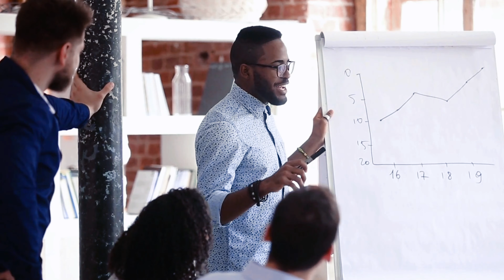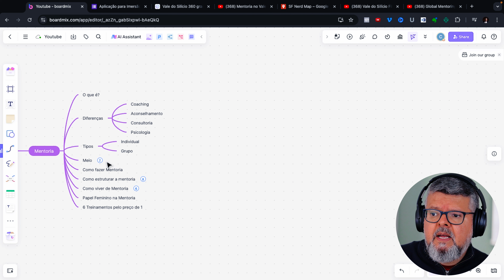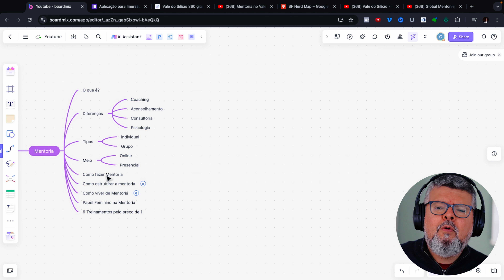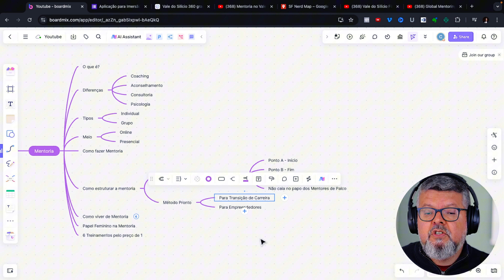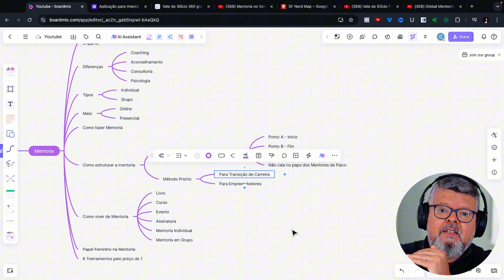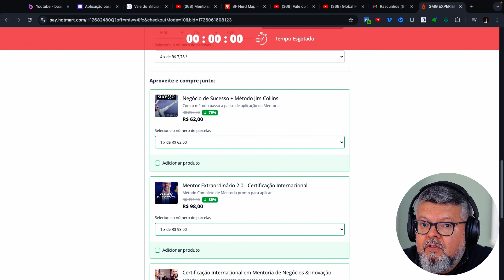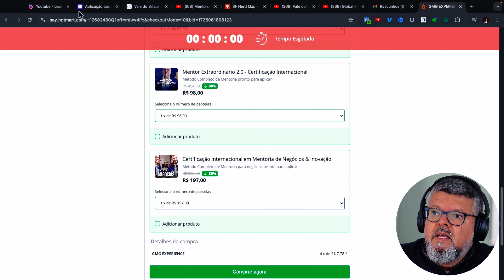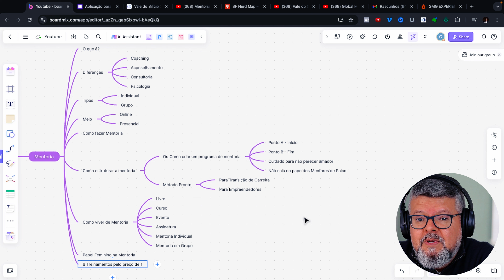Transforme sua Carreira com Mentoria: Dicas para Iniciar e Profissionalizar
Você já pensou em se tornar um mentor ou aprimorar suas habilidades de mentoria? 🤔 Neste vídeo, vou te mostrar tudo o que você precisa saber para começar sua jornada no mundo da mentoria e transformar isso em uma carreira de sucesso.

 Tópicos que você verá neste vídeo:

1. O Que é Mentoria e Tipos de Mentoria: Vamos explorar as diferentes modalidades de mentoria, desde a individual até a em grupo. Descubra qual delas pode ser a melhor para você.

2. Mentoria Online e Mentoria em Grupo: Quer saber como aplicar sua mentoria em ambientes virtuais? Explico como as mentorias online e em grupo funcionam e como você pode aplicá-las de forma eficaz.

3. Como Fazer Mentoria e Como Estruturar uma Mentoria: Aprenda o passo a passo de como organizar suas sessões de mentoria e como estruturar um programa que seja eficiente tanto para você quanto para seus mentorados.

4. Como Viver de Mentoria: Se você quer transformar a mentoria na sua principal fonte de renda, aqui estão as dicas que você precisa. 💼

5. Programa de Mentoria e Mentoria para RH: Veja como criar um programa de mentoria profissional, especialmente voltado para áreas de recursos humanos.

6. Mentora: O Papel Feminino na Mentoria: A importância das mulheres na liderança e mentoria e como você pode ser uma inspiração e referência nesse campo.

00:00 Abertura
01:18 O que é Mentoria?
01:35 Tipos de Mentoria
02:00 Diferenças entre Mentoria e Coaching
02:38 Diferenças entre Mentoria e Aconselhamento
03:25 Diferenças entre Mentoria e Consultoria
04:41 Diferenças entre Mentoria e Psicologia
06:40 Mentoria Individual, Presencial ou online
08:40 Como fazer Mentoria
12:00 Problemas da Mentoria sem método
12:30 Mentores de palco
13:30 O método que fui buscar em Harvard
14:00 Mentoria para empreendedores
15:15 Como viver de Mentoria?
18:00 6 Treinamentos por 1 com acesso vitalício